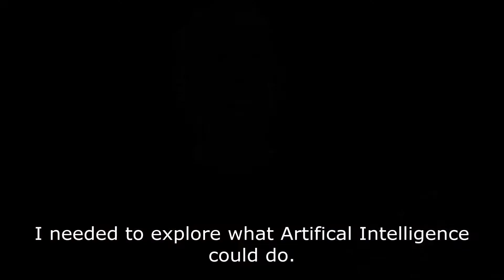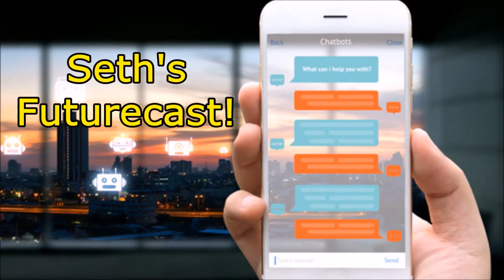Two Minutes With.... Seth Greenfield on Chatbots (March 2018)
What are chatbots and should you be using them? Who is using them? How can you optimize this new technology?

We talked with visionary investor Seth Greenfield, Co-Founder and CEO at Imperson - Imperson is a company that develops enterprise chatbots supporting all conversation interface modalities. They bridge the gap between man and machine, to create natural connections between language and technology.

The SMCLA March 2018 event discussed the functional and creative uses of chatbot technology for brands, businesses, and individuals alike.

Other panelists at the March 2018 event included:

Zach Gallagher, Chief Strategy Officer, at Possible Agency. Zach helps brands solve problems through the lens of the customer lifecycle. He has worked with brands such as Taco Bell, Volkswagen, Nike, Facebook, P&G, Old Spice, Coca-Cola, and Fiat Chrysler in executive roles at Deutsch, W+K, and TBWA\Chiat\Day.

Freddie Morris, Director of Social Media at Career Artist Management - Career Artist Management oversees the careers of recording artists such as such as Maroon 5, Robin Thicke, Big Boi, Adam Levine, Iggy Azalea, Anitta. Recently, they launched a hit chatbot for Maroon 5.

JOIN SMCLA and attend all of our events for FREE plus get many more benefits!